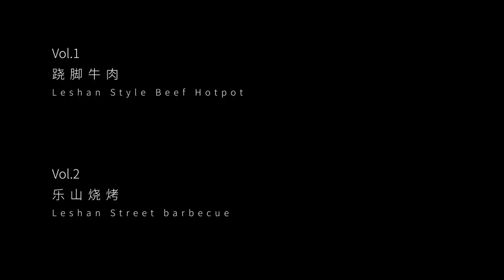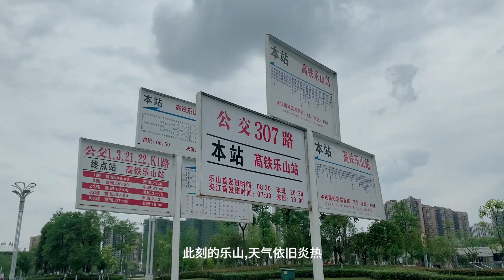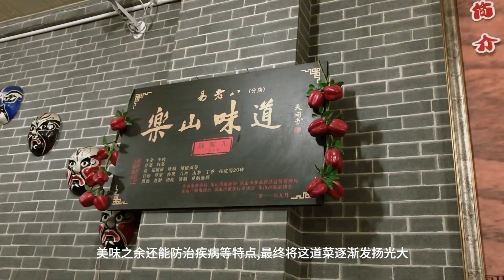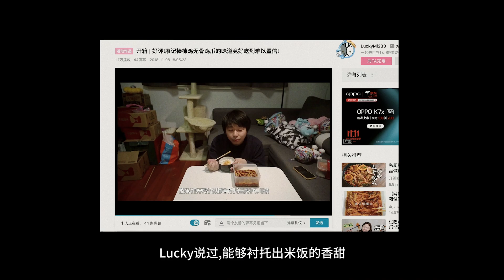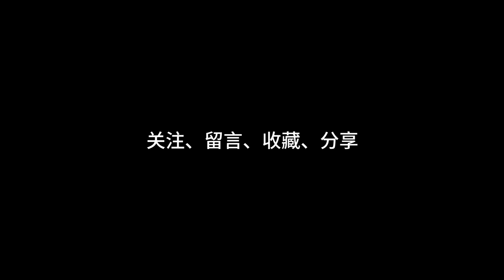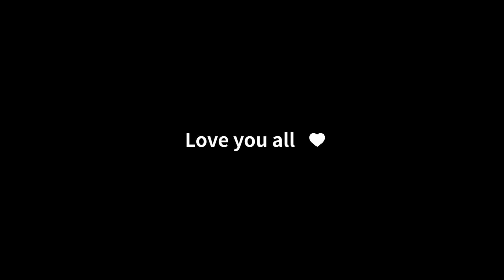乐山 | 跷脚牛肉好好吃,再来一份烧烤简直了！美食Vlog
美食天堂乐山之旅终于开始(更新)啦!跷脚牛肉首推,乐山烧烤是大家晚上闲暇人多之时的好去处,在乐山旅游,感觉步伐会不自觉的慢下来,真的太悠闲了~